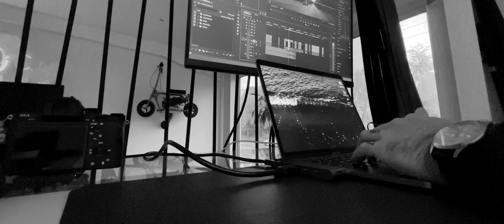On tourne une nouvelle vidéo des CRX 4 ans après !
4 ans après la première vidéo de ces Honda CRX en static, on est retourné sur place pour les refilmer ! Pour l'histoire, à l'époque, je filmais avec un Lumix GX80 à la main et au slider et cette vidéo avait connu un petit succès sur facebook et YouTube et m'a ensuite permis de réaliser d'autres projets etc etc. C'est donc un petit clin d'oeil à cette époque !

aprodmedia a vu le jour en 2017. Je réalise des vidéos dans l'univers automobile pour les particuliers qui souhaitent mettre en valeur leur projet, se créer des souvenirs et pour les entreprises qui veulent mettre en avant leur savoir-faire (personnalisation, films solaires, reprogrammation, PPF, covering, mécanique, vente...).
Je suis vidéaste professionnel basé à Poitiers et j'interviens sur toute la France pour la réalisation de films publicitaires, institutionnels, clips, teasers, aftermovies ...